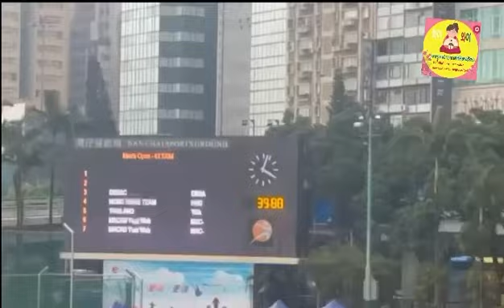บิว ภูริพล บุญสอน หงอย หลังจากเพื่อนต้า สรอรรถ ดาบบัง คว้า 100 เมตรขาย และ วิ่งผลัด 4x100 เมตร